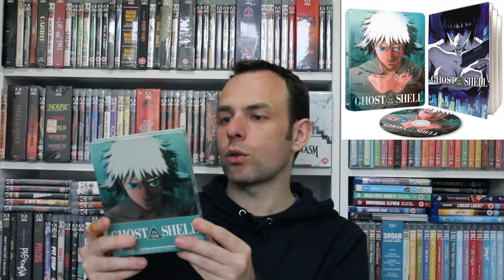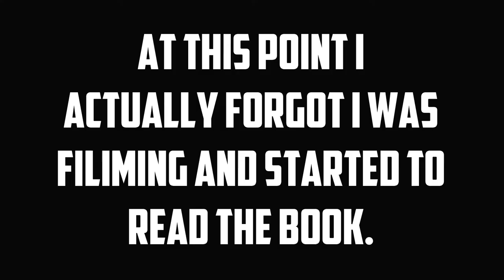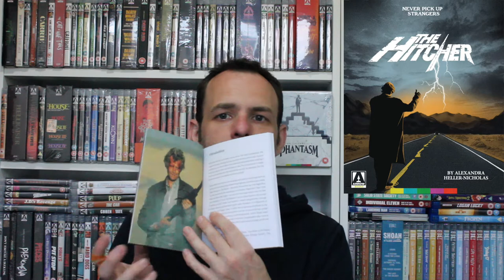Blu Ray Update: Steelbooks & Real Books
In this video i talk about 2 newish pick ups. Both Steelbooks and both anime. As well as 3 film related books.